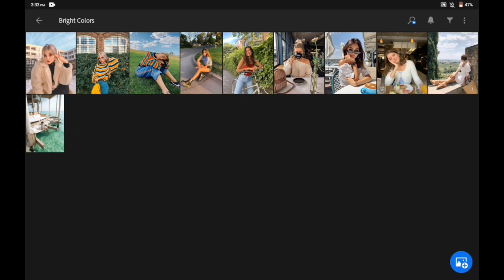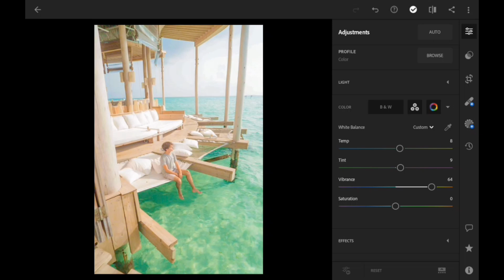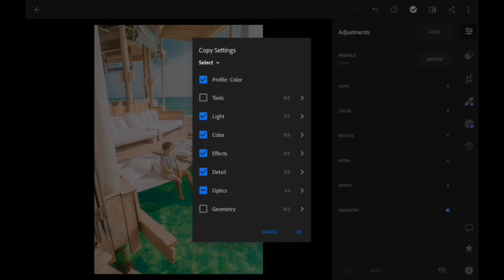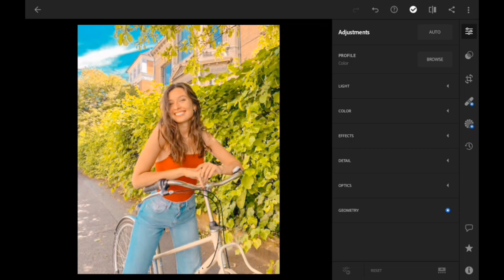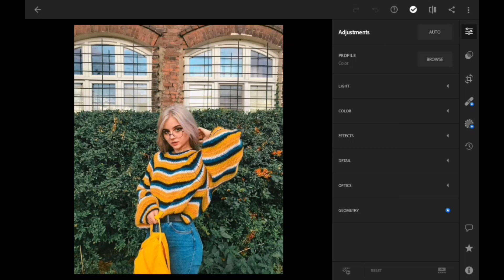How to edit BRIGHT COLORS Preset | Lightroom Tutorial + FREE Preset (DNG) | by JPreset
BRIGHT COLORS LIGHTROOM PRESET BY JPresets

And if you have any suggestions please do let me know by leaving a comment on the comment box down below.

✔️Do TAG us when you use our Preset and get the chance to be featured
✔️Do use the HASHTAG JPresets when you use our Preset
🚫Do not TWEAK or REDISTRIBUTE
🚫Do not SHARE or SELL

📌 The password will appear separately three times.

✨𝙍𝙀𝙈𝙄𝙉𝘿𝙀𝙍𝙎✨
📌 The password will appear on the video as a card

📍Take note that every image is different and that not every preset will work on every single photo. Just simply adjust the exposure and other settings if needed.

(1) : Follow the tutorial to get the settings.
(2) : Watch the whole video and be attentive to get the PASWORD. Click the download link and input the the PASSWORD to get the DNG file.
(3) : Save time. Don't want to watch the video? Purchase the preset for only $0.60 or ₱30 so you will not have to watch the video.

© JPresets (2020)